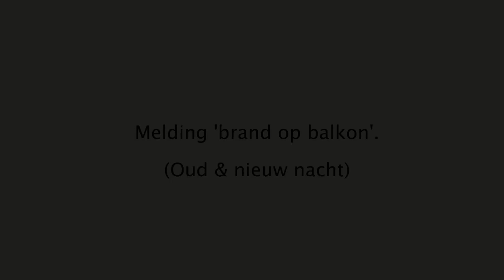Politie Zeeburg | 60 seconds Daily Job | Melding brand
Politie rukt uit naar een melding brand. Dat is altijd spannend, omdat je niet weet wat je te wachten staat. Zijn er bijvoorbeeld mensen in nood? Bekijk dit dagelijkse politiewerk.